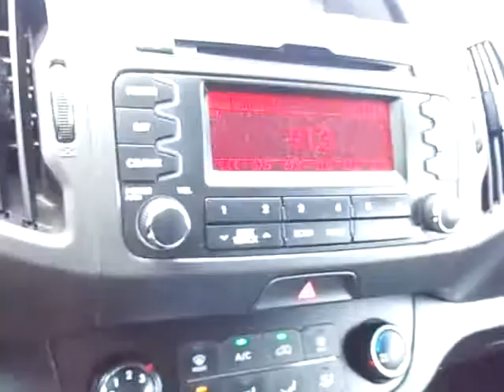KIA SPORTAGE 2012 (JUSBER MUNOZ) (FOR SALE)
SOLO 13 MIL MILLAS !! GARANTIA TOTAL DE FABRICA